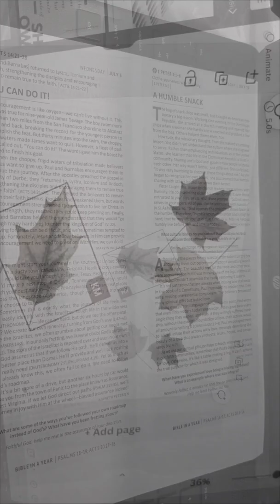DIY Rustic Fall Decor - Leaf Prints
Welcome to Creative DIY Purpose!